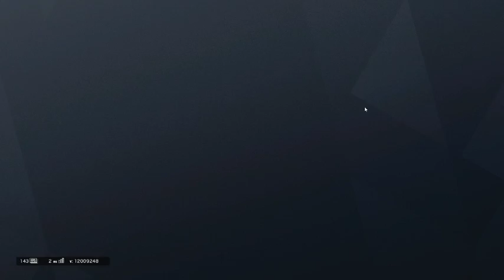【R6S】【PC】Tom Clancy's Rainbow Six Siege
HmN所属

CPU:i7-8700K
GPU:GeForce GTX 1070
RAM:16GB

MOUSE: Razer DeathAdder Elite
HEADSET: Razer Kraken 7.1 V2
MOUSE PAD: Razer Goliathus Speed Cosmic

UplayID:ikinaristeak